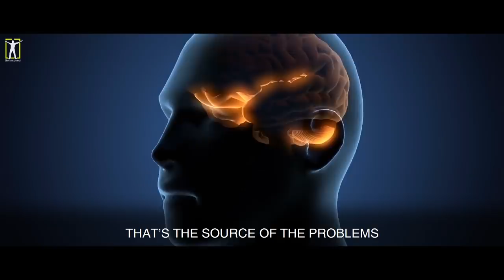Dr. Bruce H. Lipton Explains How To Reprogram The Subconscious Mind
Dr. Bruce Lipton: Reprogram Your Mind " Use Your Headphones to Reprogram Your Mind"

► If you struggle and have a hard time, consider taking an online therapy session with our partner BetterHelp.
We receive commissions for referrals to BetterHelp. We only recommend products we know and trust.

Special thanks to LONDON REAL for this amazing interview

►Footage licensed through:
Videoblocks
Filmpac